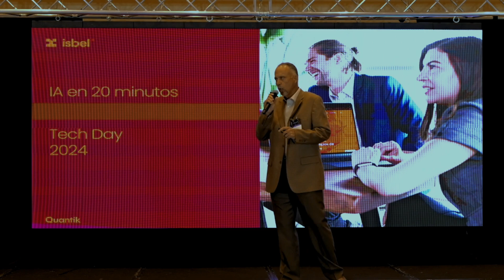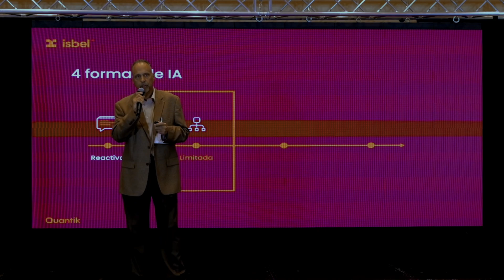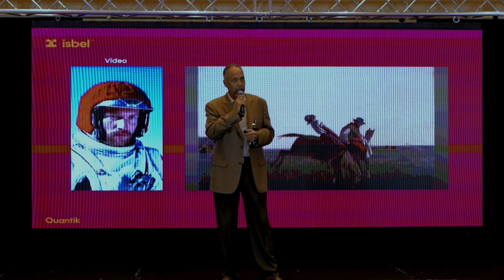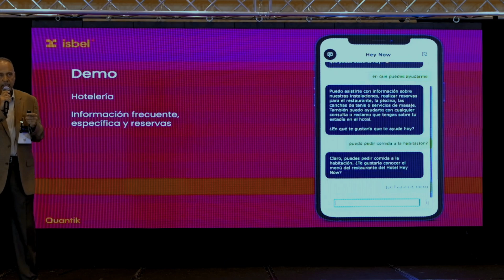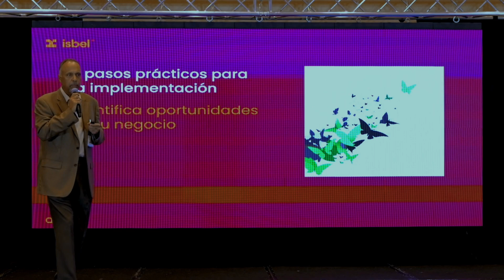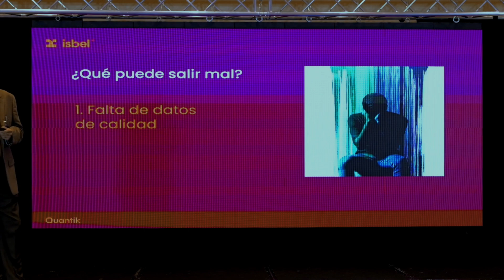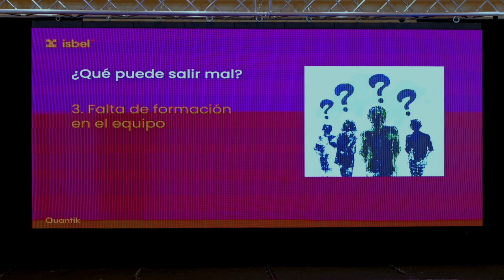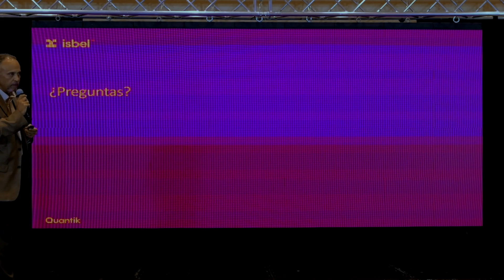Tech Day Puerto Rico 2024 - Hey Now en 20 minutos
Rafael Graulau Reyes Isbel